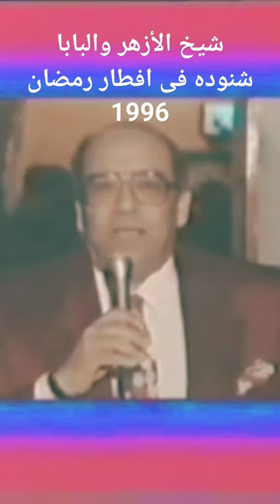شيخ الأزهر جاد الحق والدكتور محمد سيد طنطاوي مفتى مصر في ضيافة البابا شنوده رمضان 1996